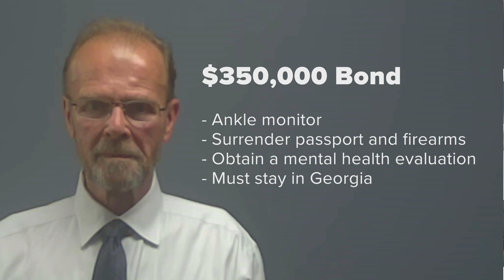Bob Dean arrested after deadly nursing home evacuation for Ida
More than 800 residents from seven nursing homes in southeast Louisiana were housed at the troubled warehouse.